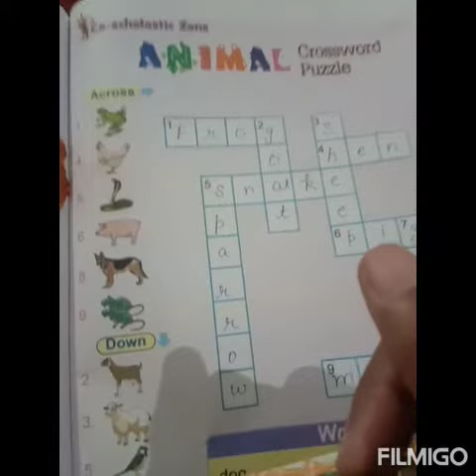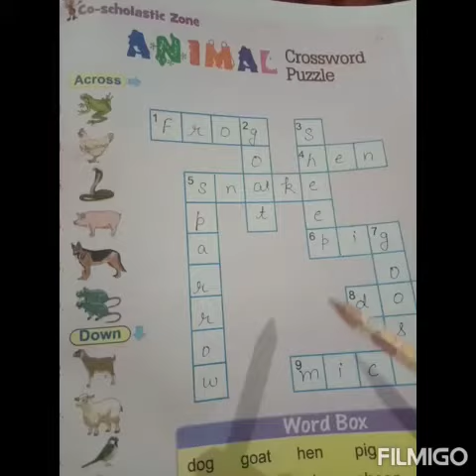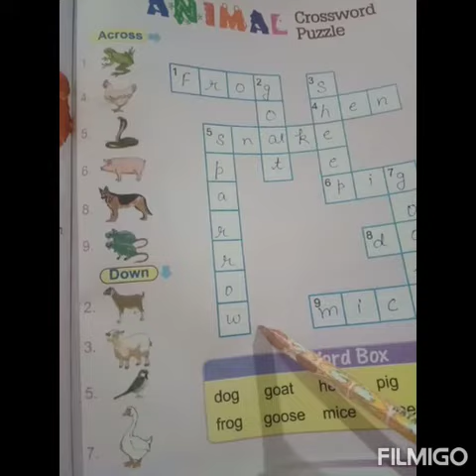English L 8 plants book work page no 105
class 2nd by aarti gautam